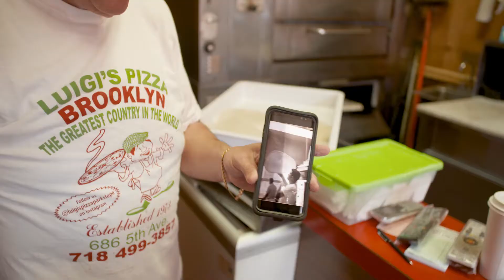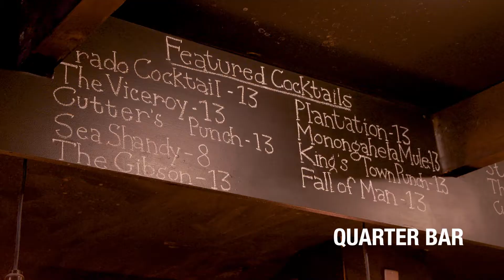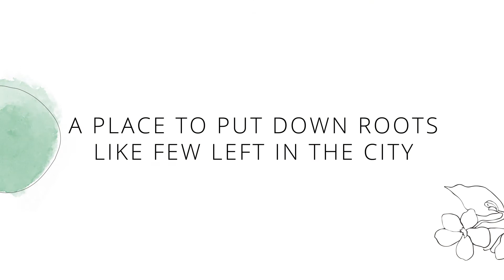185 18th Street - Greenwood, Brooklyn, NY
Discover the greener side of Brooklyn at Arbor Eighteen. Located where Park Slope meets Greenwood. Studio to three bedroom condominiums with access to three floors of wellness-inspired amenities designed by Paris Forino.